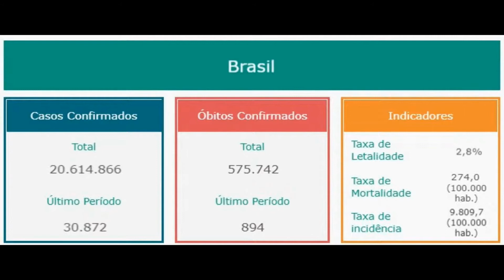Os números da pandemia continuam alarmantes | Momentos do Resumo do Dia